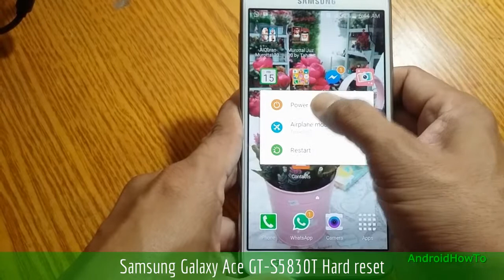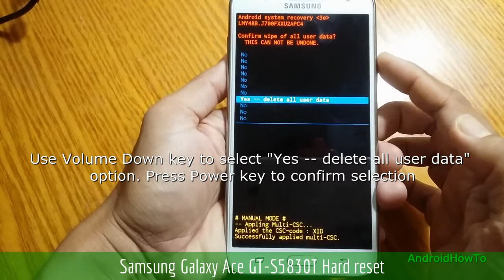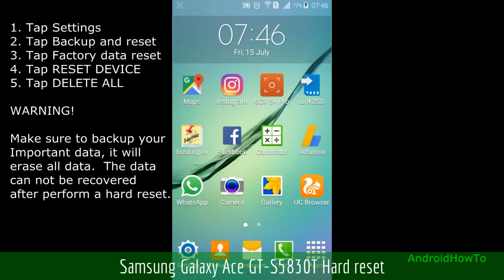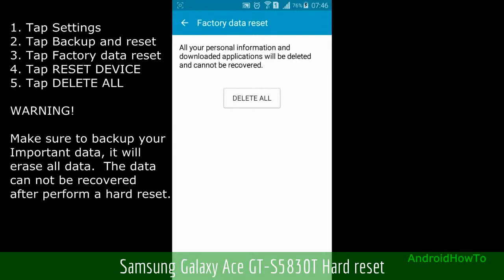Samsung Galaxy Ace GT-S5830T Hard reset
How to hard reset Samsung Galaxy Ace GT-S5830T with two methods:  Hard reset via External Hardware keys ( Recovery Mode ) and Hard reset via Settings menu.  Hard reset also called Factory reset or Master reset.